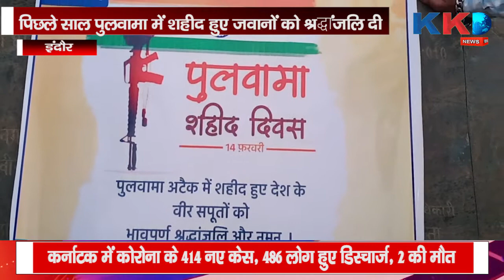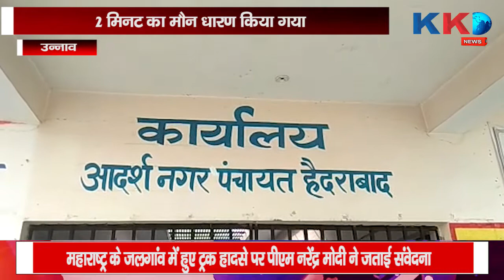Pulwama Attack | 1year